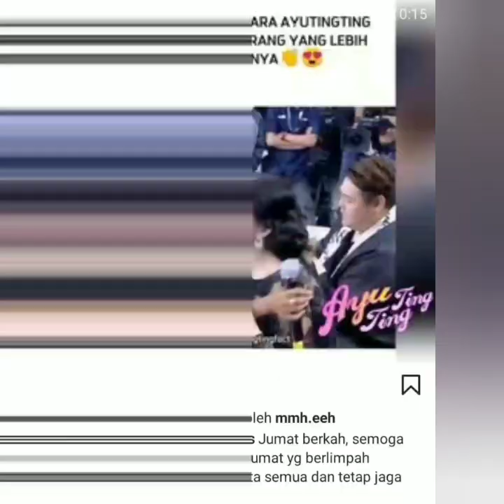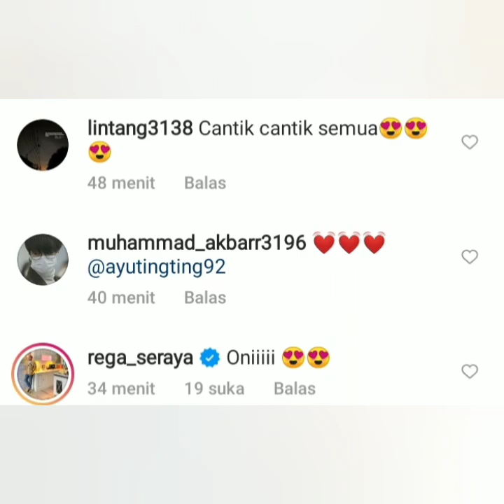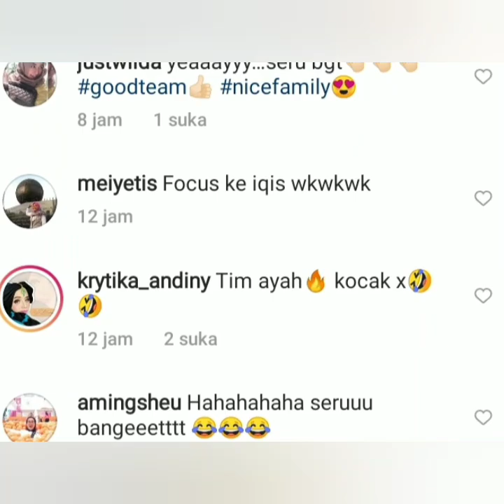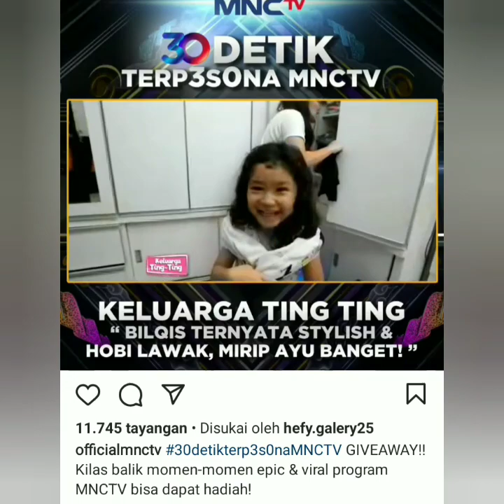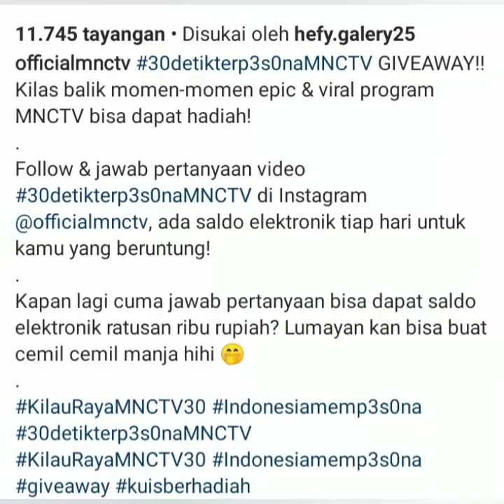5 Info terbaru Ayu Ting Ting hari ini, Jum'at 15 Oktober 2021. Ada yang spesial . Lihat ini